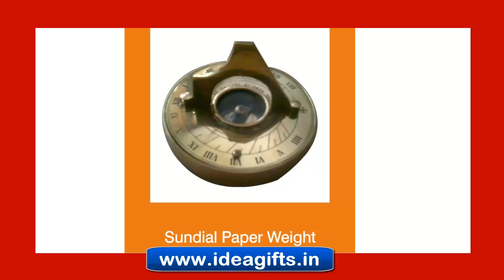VINTAGE ANTIQUE BRASS SUNDIAL COMPASS- Elegant for Corporate / nautical companies for gifting.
VINTAGE ANTIQUE BRASS SUNDIAL COMPASS- Elegant for Corporate / nautical companies for gifting in India.

Vintage Style Sundial Compass can be used as gift item for corporates and for promotional use.

We are Manufacturers and Exporters of Antique Gift Items, Promotional Brass Items, Promotional Products, Corporate Gifting Items, Exporters of Brass Sundials, and Antique Items Exporters.

Besided INDIA our Promotional corporate gift ideas are world famous in Countries and cities like
We are Manufacturers, Bulk Suppliers , Exporters, Wholesalers & Distributors of Corporate gift Items all over the world.

Idea Gifts.
108 , Vardhman Golden Plaza, Pitampura,